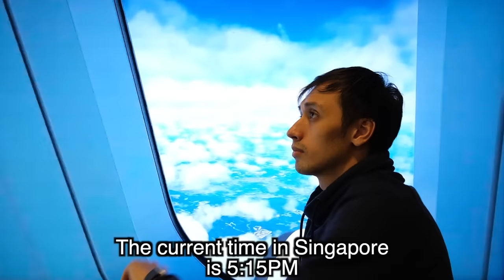MOST USELESS AIRPLANE ANNOUNCEMENT EVER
When the captain says stuff we don't need to hear..

CharlesTheFrenchOff
TadaThePadThai

Written and Edited by Charles The French
Directed, voiced and filmed by Tada
Filmed at the "Living Room TV" studios.

Charles and Tada would like to personally thank locksmiths for playing a key role in life.